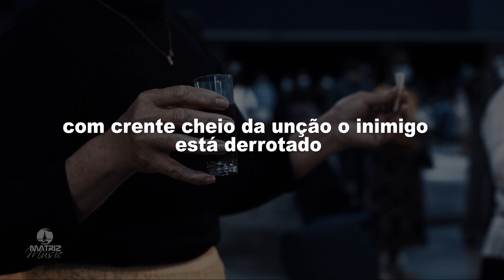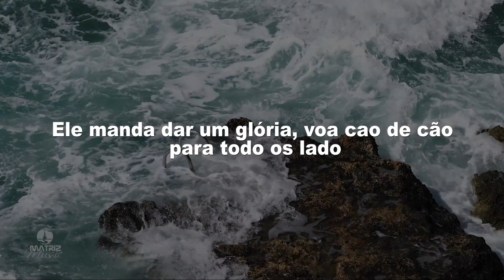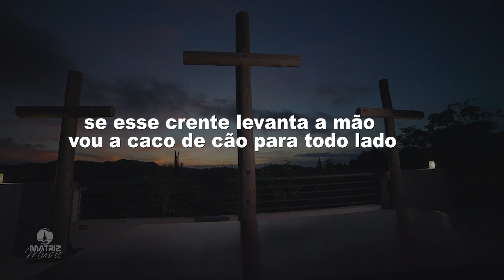Caco de Cão I Jose Gomes [Vídeo letra] Play back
Caco de cão
Composição – José Gomes

Ele chega de mansinho e pisa devagarinho para não ouvir o teu pisar
assim é seu engano seu sapatinho de pano ele vem todo enfeitado
teu sapato pode ser de algodão mais se o crente dá um Glória Glória ele sai de marcha ré não resistem vai embora
com crente cheio da unção o inimigo está derrotado
se esse crente levanta a mão vou a caco de cão para todo lado

Ele persegue noite e dia lutando 24 horas colocamos ele para correr é daí porta para fora
ele não resiste o poder que tem o crente que ora seu sapato de algodão você está enganado eu não vejo o teu rastinho mas Deus ouve o teu pisado
Ele mandou dar um Glória, gloria de cão para todos os lados

Nós somos revestidos pelo sangue carmesim
ha se não fosse Jesus o que seria de você
O que seria de mim
não tem nada melhor igual o nosso senhor ele salva o perdido liberta o pecador
entrega nas nossas mãos o poder e autoridade
para repreender o cão tem que ter sinceridade
se esse crente levanta a mão vou a caco de cão para todo o lado
contente cheio da unção o inimigo está derrotado
se esse cliente levanta a mão vou a caco de cão para todo lado
Voa caco de cão para todo lado